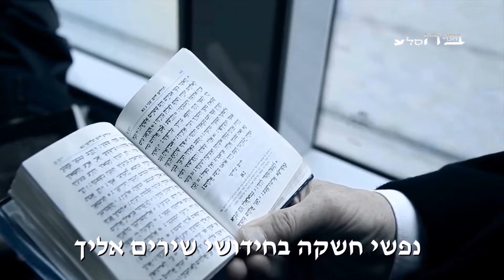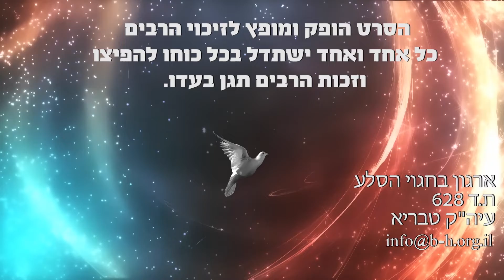שירה חדשה-חיבור לקב"ה